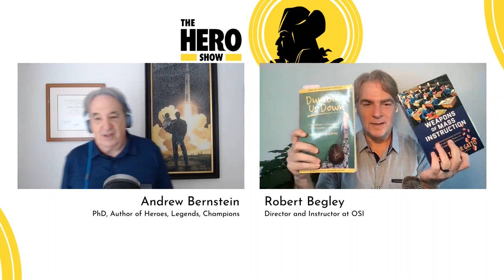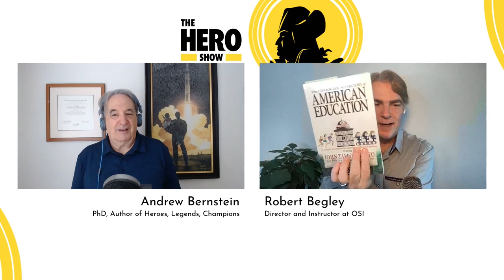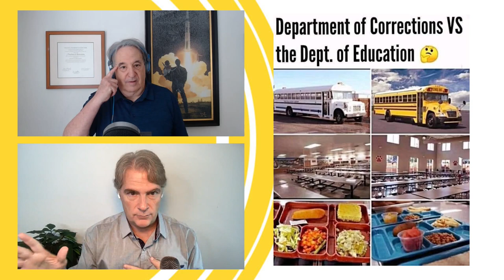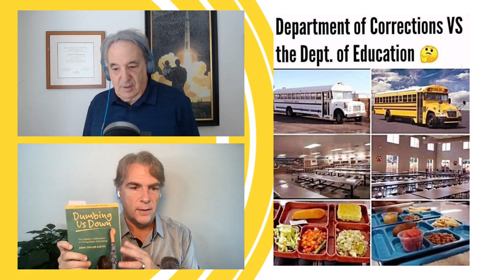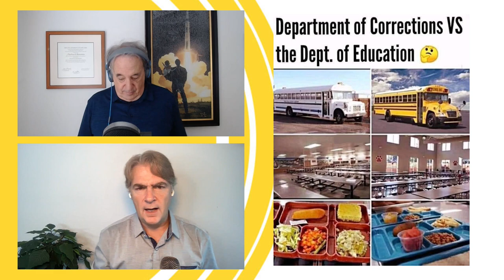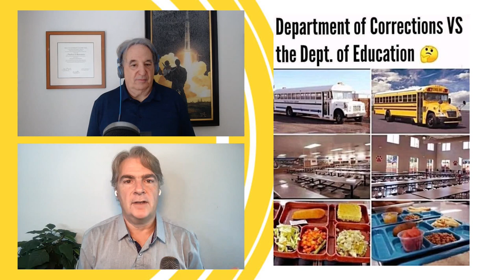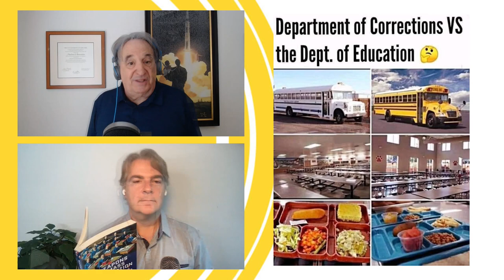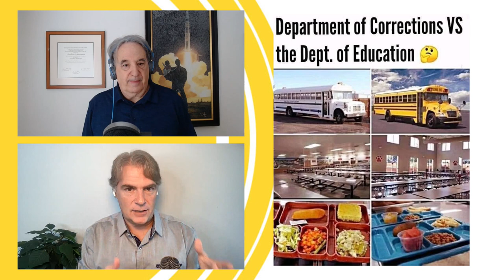John Taylor Gatto: Courageous Teacher | The Hero Show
After teaching in New York City public schools for 30 years–twice winning State Teacher of the Year–John Taylor Gatto no longer wanted “to hurt kids to make a living.”

Gatto resigned in the op-ed pages of the Wall Street Journal in an essay titled “I Quit, I Think.” He spent the last 27 years of his life speaking and writing against compulsory schooling.

Are you interested in learning about Ayn Rand's Objectivism?

Heroes and Villains in American Education by Andrew Bernstein

The Educational Bonanza in Privatizing Government Schools by Andrew Bernstein

Dumbing Us Down by John Taylor Gatto

Weapons of Mass Instruction by John Taylor Gatto

The Underground History of American Education by John Taylor Gatto

📖 COURSES